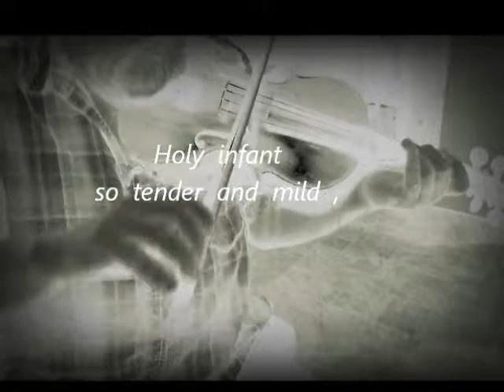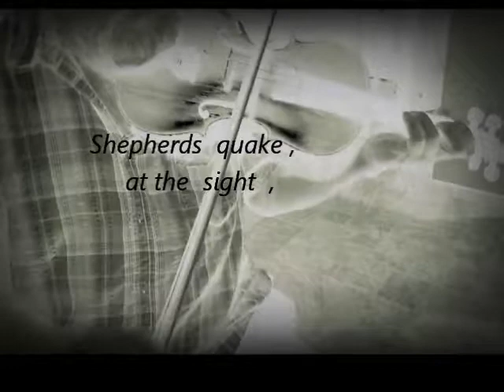Silent Night covered by fiddle Glenn Luxton and guitar John Luxton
Silent Night covered by fiddle and guitar John Luxton
covered by Glenn Luxton
composed by Franz  Xaver  Gruber
lyrics by Joseph Mohr